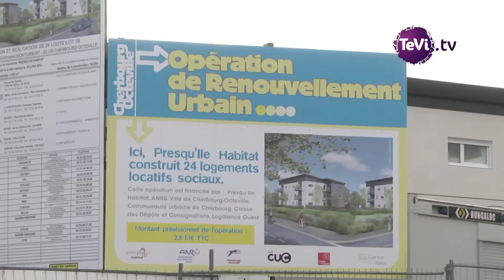Le Plan de Stratégie Patrimoniale 2015-2020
Mardi 6 octobre 2015, Daniel Lereculey, Président de Presqu’Ile Habitat, Benjamin André, Directeur général de Presqu’Ile Habitat, Benoît Arrivé, Président de la CUC et Jean-Marie Lincheneau, Vice-président de la CUC en charge du logement, ont présenté le Plan de Stratégie Patrimoniale, avec à la clé un investissement de 47 millions d’euros entre 2015 et 2020.